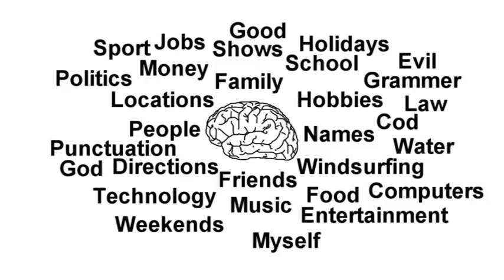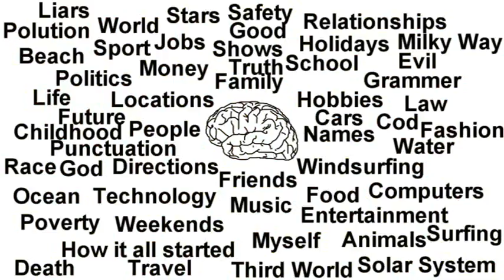//My Mind.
This is a little something i threw together.